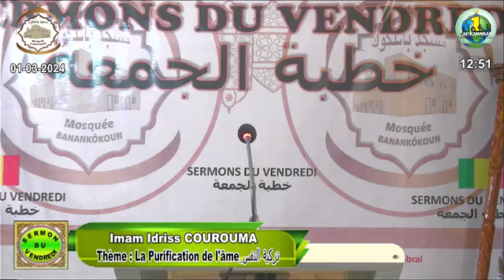Imam Idriss Kourama sermon du vendredi 1er mara 2024